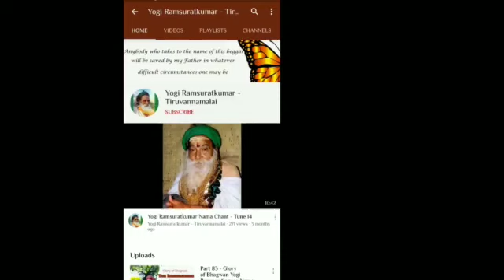Abhayam Bhajan Mandir Event : Yogi Ramsuratkumar in my life - Mrs.Tilagavathy Rajasekar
அபயம் யோகி ராம்சுரத்குமார் பஜனை மந்திரில் பகவானின்102 வது பிறந்த நாளை சிறப்பாக கொண்டாடும் வகையில் இன்றிலிருந்து 10 நாட்கள்  ஸ்ரீ ஸ்ரீ குருஜி முரளீதர ஸ்வாமிஜி அவர்களின் வழிகாட்டுதலின்பேரில் பல்வேறு அன்பர்கள், பகவானுடனான தங்களின் அனுபவங்களையும், பகவானால் எங்ஙனம் ஆசீர்வதிக்கப்பட்டார்கள் போன்ற அரிய நிகழ்வுகளையும் Online-ல் நம்மிடையே பகிர்ந்து கொள்ள உள்ளார்கள்

எனவே, அன்பர்கள் அனைவரும்   சத்சங்கத்தில் கலந்து கொண்டு மகிழுறுமாரு கேட்டுக்கொள்கிறோம்

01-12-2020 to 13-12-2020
தினமும்
மாலை 7:00 முதல் 7:30 வரை பகவன் நாமா
7:30 முதல் 8:30 வரை சிரப்பு  சொற்பொழிவுகள்